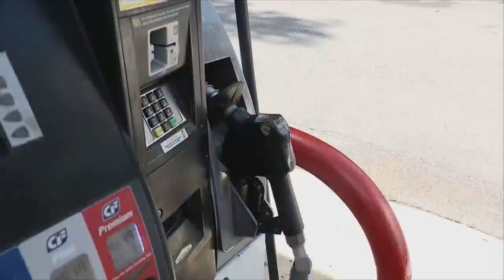First gas price drop of 2024